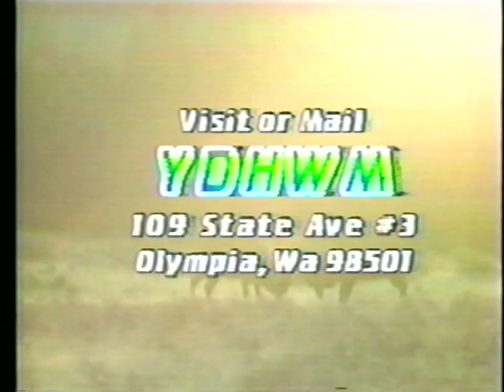YDHWM 2957 It's Real 181023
day: tuesday
date: october 23 2018
tape: la confidential